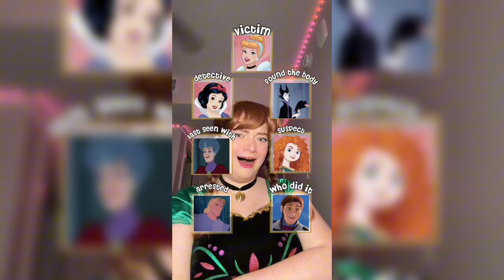*20 MINUTE* Juliet Siegel Disney Mystery Compilation😭💀🤣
Hi guys! Here’s a 20 minute compilation of my CRAZY Disney Mystery videos! Comment which scenario is your favorite below ⬇️⬇️